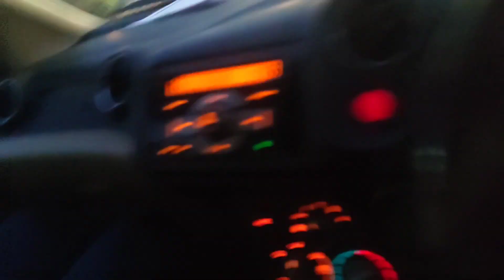अंग्रेजो के समय के ट्रैक्टर || पहले एसे ट्रैक्टर मिलते थे || Duniya ka Sabse Purana Tractor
Angrajo ka tracter
Tracter rece
Gili nain tractor compitisan
Old tracter
travel Vlogs with Tractor

Gillli Nain tractor compitisan